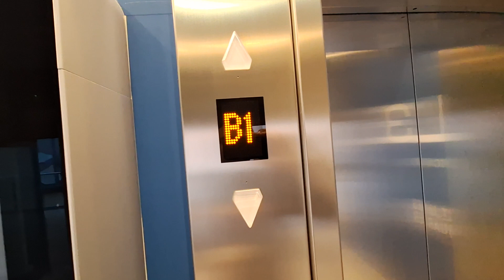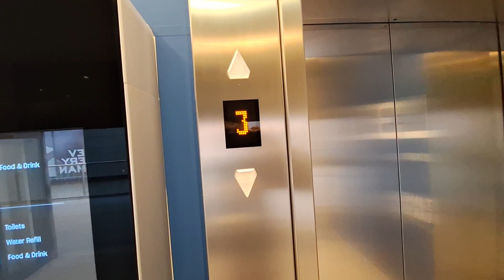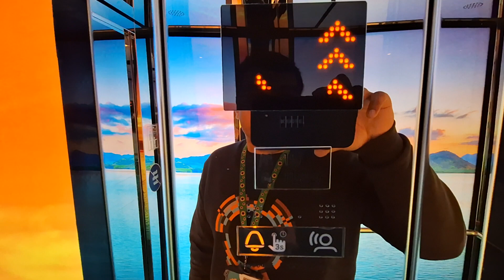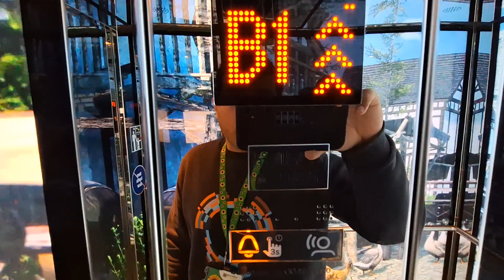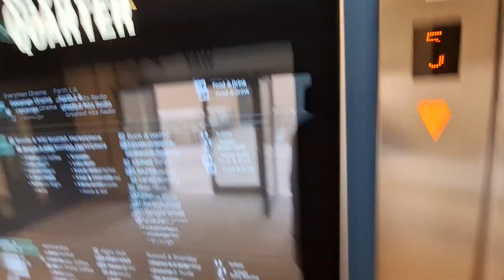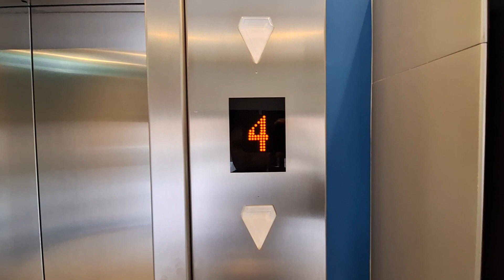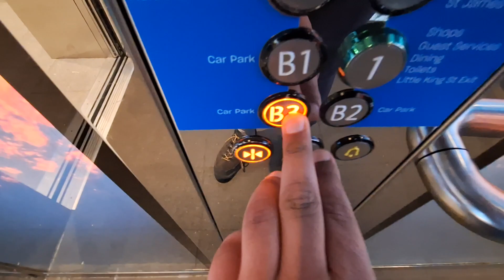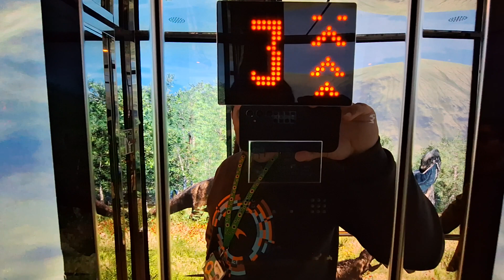Colourful Kone Monospace Lifts at the St James Quarter Shopping Centre Picardy Place in Edinburgh